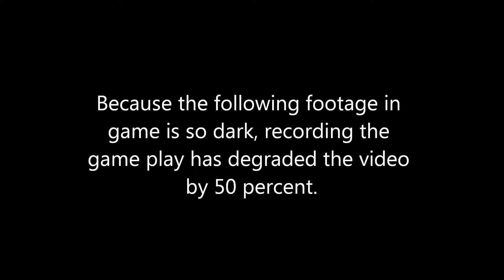UDK-Left To Rot- Updated gameplay footage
Better graphics, textures, balanced game play fighting, a little bit of the opening credits is shown as well. We still have ton to do, so check back often to see what is new with Left to Rot!